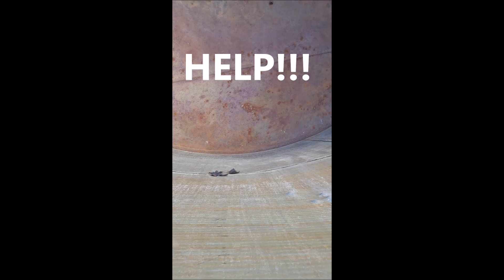What's in the tank? SHORTS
Exploring around my Coconino camp.